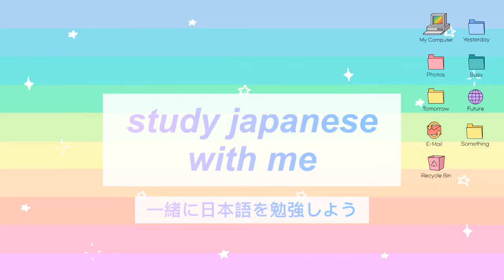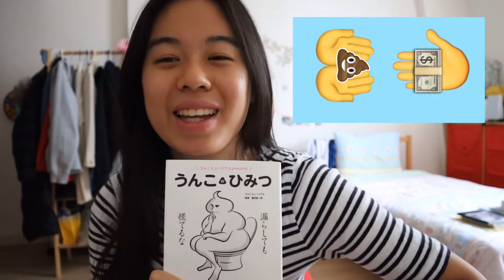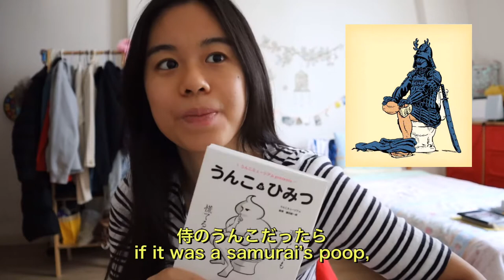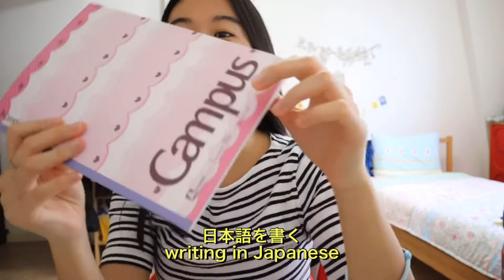study japanese with me | 一緒に日本語を勉強しよう [ENG & 日本語 CC]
Hi guys!! こんにちわ~
I hope you enjoy this video and find some of my advice on studying Japanese useful:) Although, I don’t know if I’m one to be giving advice...😅 Since you all really enjoyed my previous video in Japanese (the 24 hours challenge one), I decided to post another video in Japanese- and this time with Japanese captions too!

Thank you so much for all the support I’ve gotten from my first video speaking in Japanese- I was really nervous about posting it but after seeing that me trying hard to speak Japanese encouraged a lot of you guys, I realized it was worth it after all:) I might start posting Japanese videos once a month from now ;)

I still make a lot of mistakes when using Japanese so the occasional words that come up on red are the corrections I made to myself while I was editing🤓 (although, there probably are other mistakes I haven’t picked up😅). If you are also studying Japanese right now, 頑張ってね💪🏽

I love you all xxx

Q&A🙈
nationality: half Japanese, half Taiwanese
age: 20
currently live in: Taiwan
status: uni student taking a gap year

Music used in this video:

Musician: Panthurr